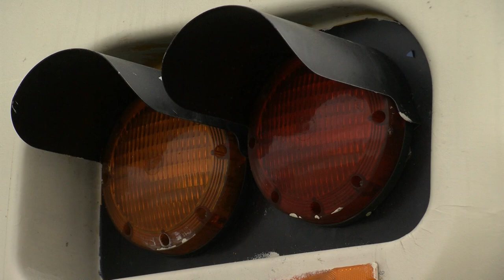Living The "Van Life" In San Diego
A ban on people living in their vehicles is once again up for debate in San Diego. Mayor Kevin Faulconer proposed a reinstatement of the ordinance Monday following complaints from residents.
Council members repealed an ordinance which made sleeping in parked vehicles illegal last month. Now several people who would normally be part of the thousands in the city living on the streets are able to enjoy an ocean view from a parking lot.
So what is it actually like to live mobile in San Diego?
KPBS went to Ocean Beach to see how the “van life” works.